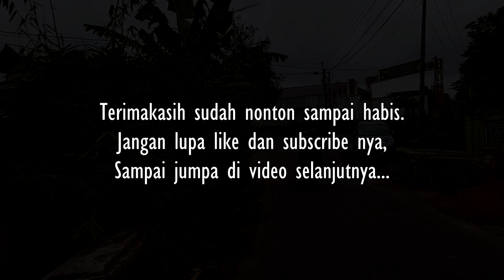Jalan pagi pagi sampai ke Desa Subang Jaya part 1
masuk ke daerah pelosok di Sukabumi part 1